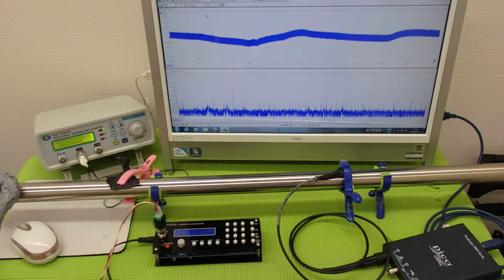表面弾性波を利用した、超音波制御技術 ultrasonic-labo